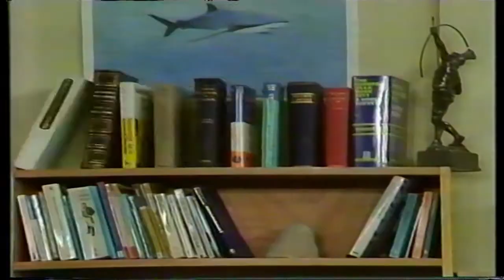Bully For Cosmo Pt 2